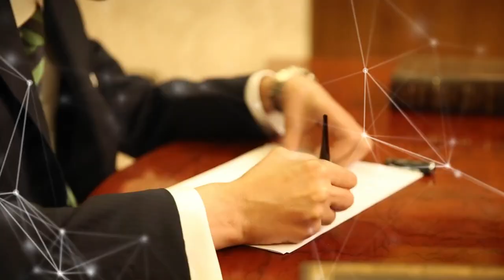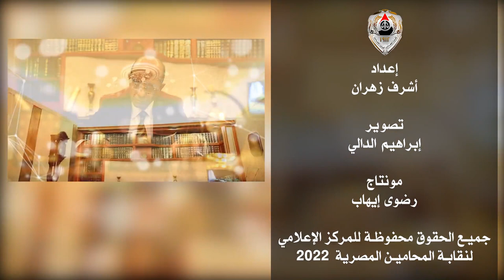الدفع بعدم جواز نظر الدعوى لسابقة الفصل فيها